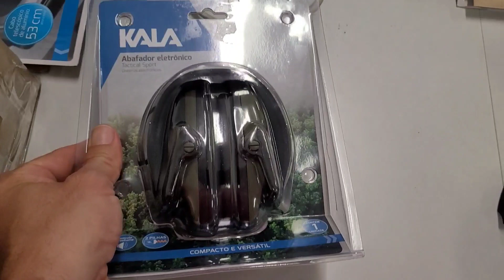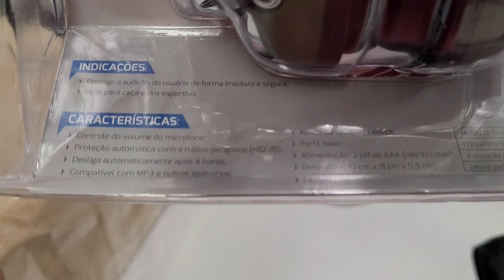Abafador de ruídos eletrônico Kala para utilização em stand de tiro abafador para atirador